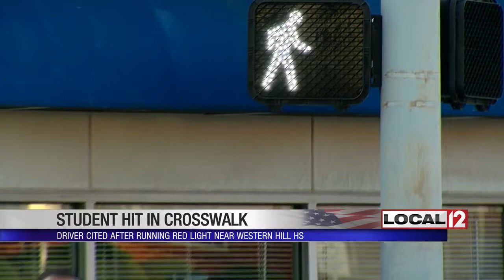Western Hills student recovering after being hit in a crosswalk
WEST PRICE HILL, Ohio (WKRC) - Na'Kaylah Lindsay, 13, was knocked unconscious on Glenway Avenue Thursday morning as she made her way to school. Cincinnati Police say the Western Hills High School student had the right of way and the driver ran a red light.

“She was bleeding out her ears, her brain is swelled up, her left leg is broken,” said Na’Kaylah’s mother, Tierra Lindsay.

"I didn't know what was going on, and all I knew was my daughter was laying on the ground unconscious. I had no words,” said Tierra.

The driver, Raven Johnson, was cited on scene.

“She should be in jail or something. Come on, man. Come on,” said Tierra.

In 2018, Gabby Rodriguez was killed after a hit-skip while she was on her way to school. Tierra and her daughter knew Gabby, and now Tierra says her daughter is lucky to be alive.

“We thankful to God for that. Pay attention to where you're going,” Tierra said.

Last year, in the span of three months, 13 Cincinnati Public School children were hit while walking to school. The city responded by focusing on pedestrian safety and improving crosswalks.

“They can't do nothing. It's the drivers,” Tierra said.

Sebastian of Sebastian's Gyros has owned a restaurant a block away from Western Hills High School for 45 years. He agrees.

"The students are doing good; they respect, but the drivers -- that are the problem,” said Sebastian.

Tierra has a message for those problematic drivers:

“Pay attention to what you're doing. Drive like you got some sense. If you can't drive, get out from behind that wheel."